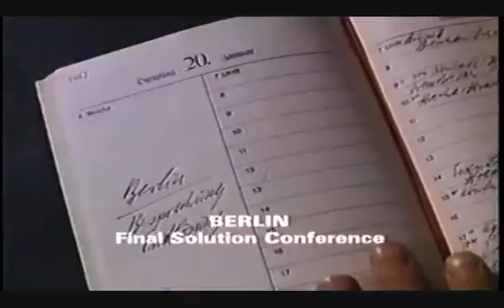Wannsee Conference 7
meeting of Nazi officials on January 20, 1942, in the Berlin suburb of Wannsee to plan the final solution (Endlösung) to the so-called Jewish question (Judenfrage). On July 31, 1941, Nazi.

This is a clip from the film "Conspiracy" which looks at the Wannsee Conference, January 20, 1942. Here, Heydrich and Eichmann discuss the wishes of the Fuhrer for the Final Solution to the.

On January 20, 1942, an infamous meeting of high-ranking members of the SS took place in Berlin-Wannsee. Who were the 15 men who attended the meeting, and what connected them? Authors Dr. Hans-Chri.

On January, 20, 1942, Reinhard Heydrich, Himmler's second in command of the SS, convened the Wannsee Conference in Berlin with 15 top Nazi bureaucrats to coordinate